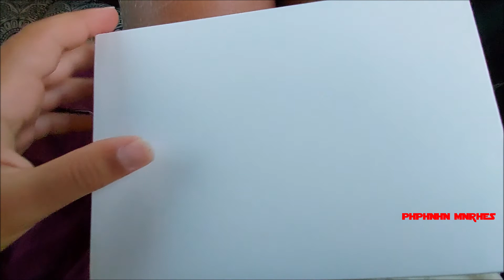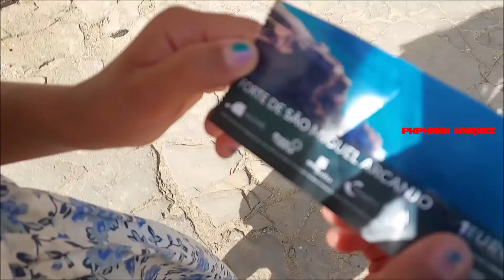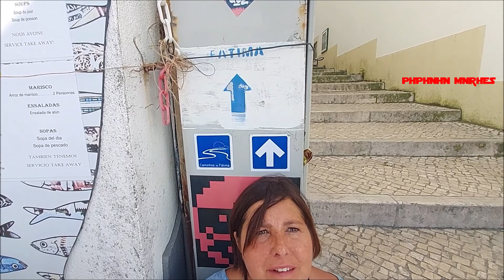PRAIA DO NORTE NAZARÉ!!! O Farol e as Ondas! e VEADOS!!!!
Acabaram as férias no Algarve e para uma grande despedida fomos até à Praia do Norte na Nazaré!

Gostas dos nossos vídeos e queres agradecer de uma forma especial? Que tal ofereceres-nos um café e receberes uma prenda nossa? O teu apoio é importante:

Do you like our videos and want to thank us in a special way? Your support is important:

Shot 100% on Samsung A42 & GoPro 3 Black.

                (check him out, he's awesome)

Nazaré - Setembro, 2021

Nasci na zona da cidade espectacular de Lisboa!
Desde pequeno, por "culpa" dos meus pais, fiquei com o bichinho de viajar...
Em 2001 a minha vida começou a mudar, completamente! Conheci o amor da minha vida e, uns anos depois, nasceram 2 princesinhas maravilhosas! Entretanto também vieram 2 gatinhas, para aumentar, ainda mais, a alegria da nossa casa.
Neste canal mostro algo sobre as nossas vidas, para lembrar que a beleza existe sempre em cada um de nós, em cada momento que vivemos, e para ser grato pela vida!
Venham daí visitar este travelvlog , familyvlog e andebolvlog.
BIG hug a tod@s!!!